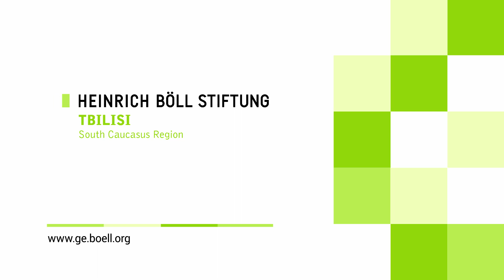ირაკლი ხვადაგიანი 9 აპრილის მეხსიერებაზე